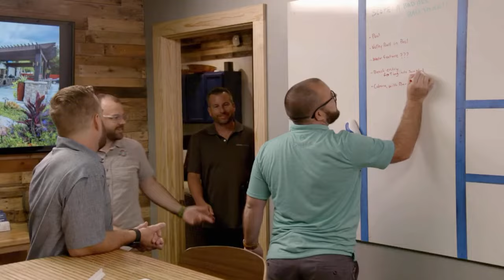Tudo pronto para o projeto com a colaboração dos irmãos Pratt | Piscinas Incríveis | Animal Planet B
Lucas: “Estou muito animado para trabalhar com os irmãos Pratt porque somos amigos há muito tempo, mas nunca colaboramos em nenhum projeto. Então, será uma boa oportunidade porque nós compartilhamos a mesma paixão”.